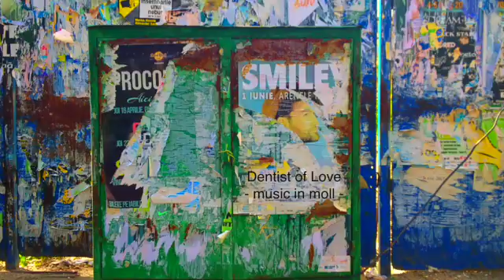Learn Send Store_Dentist of Love